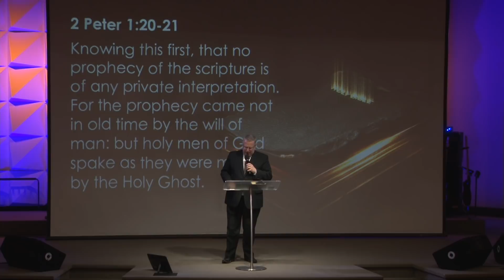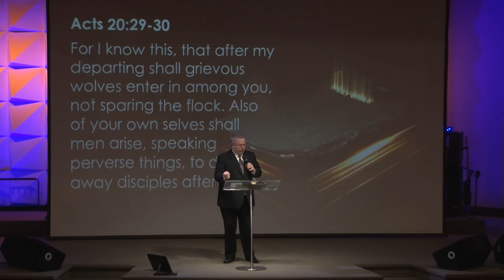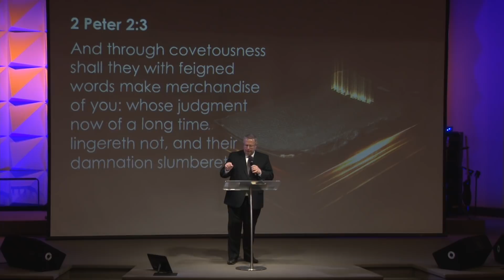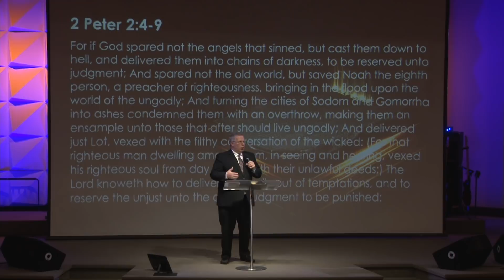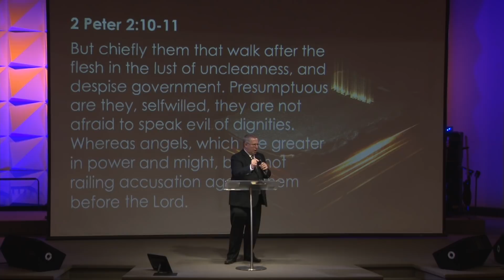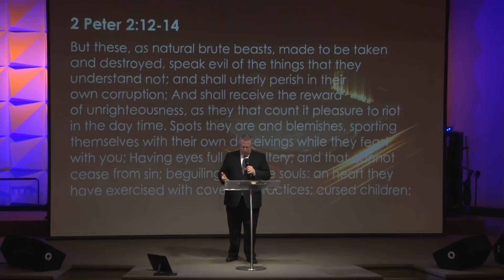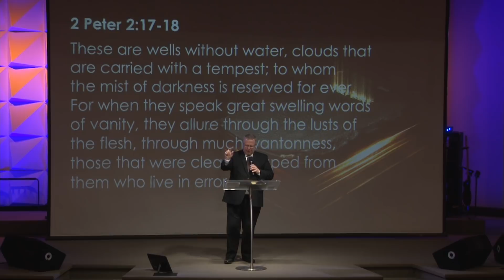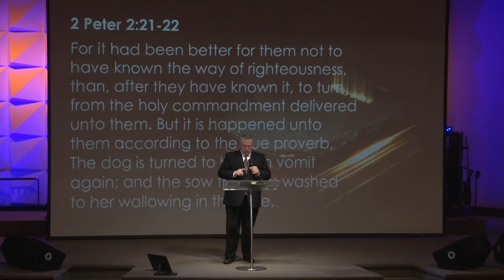Stirred: The Church in the Last Days - Part 3 - Pastor Raymond Woodward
Pastor Raymond Woodward preaching Part 3 of “Stirred: The Church in the Last Days” on Wednesday evening. September 23, 2020.